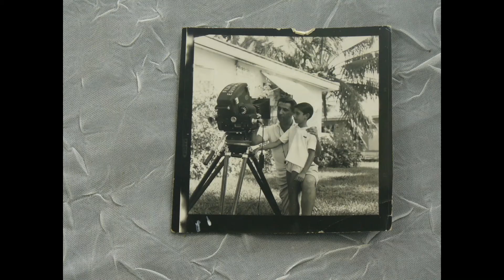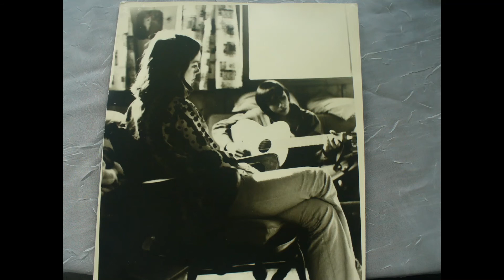Bz Volt A stich in time